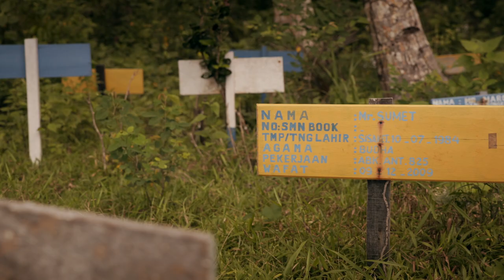Planet On 2019 The Ghost Fleet (Esclavitud en el Océano)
Conoce la historia de Patima Tungpuchayakul, una mujer que ha logrado rescatar a 2000 pescadores esclavos en barcos pesqueros en el Sudeste Asiático.